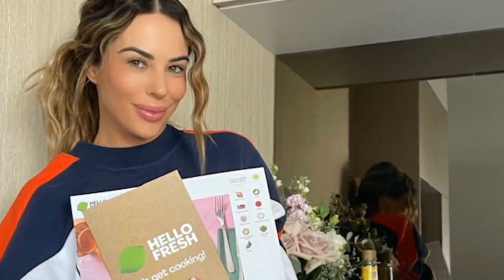Married at First Sight Kc Osborne Slams Back At Instagram Trolls With Emotional Speech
KC Osborne recently shared a quite emotional speech on Instagram talking about how she was struggling with haters. Let us find out what the MAFS star had to say.